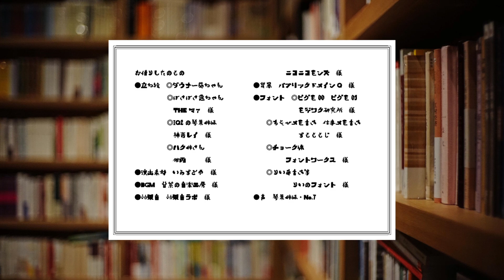「竹久夢二」どんたく より 紡車 琴葉古書堂#347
竹久夢二『どんたく』より　紡車